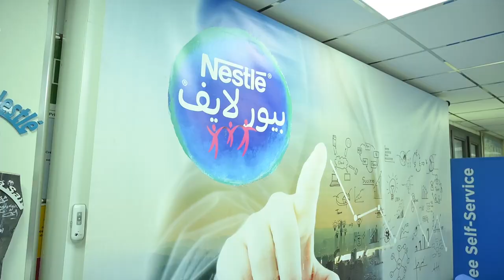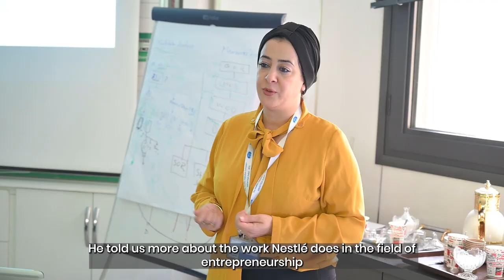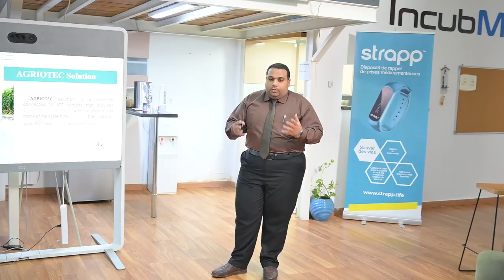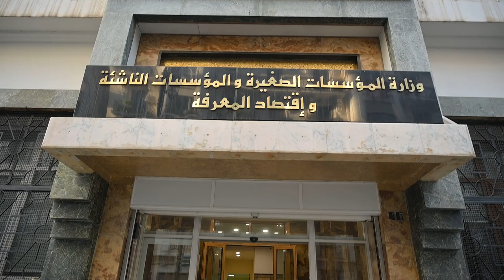Discover Nestlé Waters Algeria - Financial & Project Management, Networking Opportunities, and More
IncubMe startups had an enriching and comprehensive week-long learning and networking experience in the field of entrepreneurship and startups. The startups had the opportunity to visit Nestlé waters, one of the leading companies in the industry. They had the chance to meet with Mr Erkan Konak, the General Director of Nestlé Waters Algeria, and take some of his knowledge and advice for our startups before heading to a full detailed visit of the different facilities inside the firm. They learned about the operations and production process of the company. The factory manager, Mr. Charif Radi, provided a detailed history lesson on the company's growth and success, which was an inspiring experience for the startups.
We seize the opportunity to thank Mr Ilyes Baki and the loving community of Nestlé for their warm welcome and inspiring values. The startups also participated in informative coaching sessions on crucial topics such as project management and financial regulations in Algeria, led by esteemed experts Riad Kedour and SGA. These sessions provided the startups with valuable insights and practical advice on how to manage their projects effectively and comply with the financial regulations in Algeria.
In addition to learning from experts, the startups also had the opportunity to meet and receive valuable feedback from successful entrepreneurs such as Louai Djaffer, Djamel Eddine D., Nassim LOUNES, Mokhtar BENALI, and Mehdi Mehni. These entrepreneurs shared their own experiences and challenges in building their companies, providing the startups with valuable perspectives and inspiration.
The week ended with a visit to the Ministry of Startups and Knowledge Economy where the Minister, Mr Yacine Oualid, shared updates on the current state of the African startup ecosystem and upcoming events. This visit provided the startups with a broader understanding of the African startup scene and the opportunities and challenges that lie ahead.
Overall, this week was a great opportunity for the IncubMe startups to expand their knowledge and network in the industry. The experience was a valuable and inspiring one that equipped the startups with the knowledge and skills they need to succeed in their entrepreneurial endeavors.

Algeria is positioning itself as a hub for startups from Africa and the Middle East, thanks to an initiative led by IncubMe, a pan-African startup incubator. This 4-month program is designed to support entrepreneurs and idea holders by providing them with the resources and support they need to turn their ideas into successful businesses. IncubMe was founded in 2018 by a group of Algerian entrepreneurs with the mission of helping project leaders bring their ideas to life.
The IncubMe program is a unique opportunity for startups from Africa and the Middle East to gain access to the resources, expertise, and network they need to succeed. The program includes mentorship, coaching, and training sessions on key topics such as project management and financial regulations, as well as opportunities to meet and learn from successful entrepreneurs and industry experts.
Follow the journey of IncubMe startups on our new vlog series, featuring the Dahmani Twins. Each week, we'll share inspiring stories of entrepreneurs who are making a real impact in the African startup ecosystem.

Video Editor by Anis Tilioua
Filmed by Younes Larbes
Produced by Zazak Prod